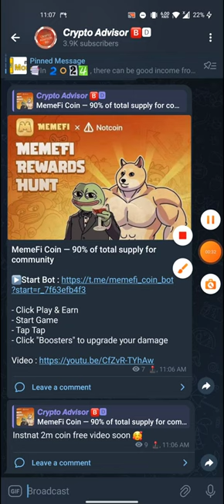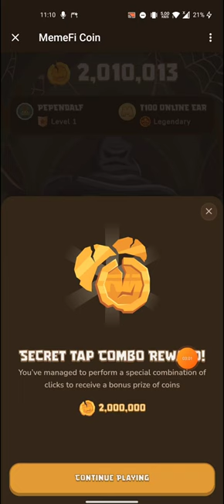Memefi Project New Update || instnat 2 Million Coin Earn || প্রতিদিন নিতে পারবেন🥰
Crypto Advisor BD
promote Any App site : @Update_24 /

.Related Tag.